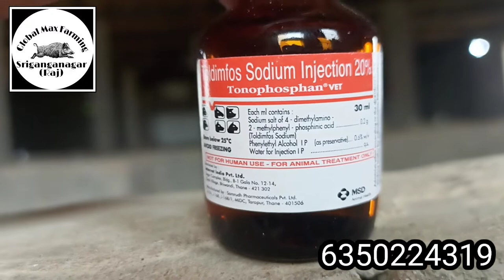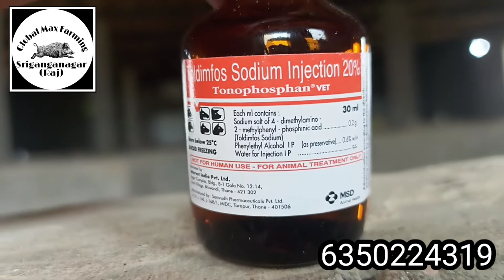टोनोफॉस् इंजेक्शन का पिग फार्म पर उपयोग